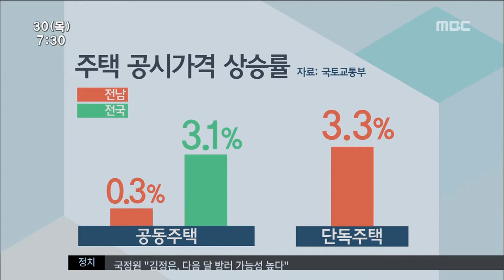[뉴스투데이]광주 주택 공시가격 크게 올라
재산세 등 과세자료의 기초자료가 되는
주택 공시 가격이 큰 폭으로 올랐습니다.

광주 지역 아파트는 7% 이상,
단독주택도 2% 가까운 상승률을 보였습니다.

정용욱 기자

올해 광주의 공동주택 공시 가격은
지난 해에 비해 7.1 퍼센트가 상승했습니다.

광역시 평균보다 높았고,
대구 제주 등에 이어 상승률이 네번째로
높았습니다.

(cg)
가장 비싼 아파트는 치평동의 한 아파트로,
전용면적 283 제곱미터 ,평수로는 85평짜리가
7억 7천만원의 공시가격을 기록했습니다.

공동주택 가격 상승률에는 못 미쳤지만
단독주택 공시 가격도 1.89%가 올랐습니다.

지난 해 1.5 퍼센트보다 상승률이 높아졌습니다

가장 비싼 단독주택은
금호아시아나 그룹 창업주 고 박인천 회장이
살던 금남로 주택으로 몇 년째 최고가 자리를
지키고 있습니다.

전남은 공동주택보다 단독주택의 공시 가격
상승률이 더 높았습니다.

(cg) 전남의 공동주택 공시가격 상승률은 0.3퍼센트에 그쳐 5 퍼센트대의 상승률을 보인
전국 평균에 크게 못미쳤습니다.

반면에 단독주택가격은 지난 해보다
3.3 퍼센트가 상승했고,
지역별로는 광양과 목포, 해남 순으로
단독주택의 집값이 많이 올랐습니다.